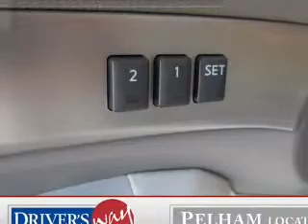2012 Infiniti G - Pelham AL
Year: 2012
Make: Infiniti
Model: G
Trim: 37
Engine: 3.7 L, 6 cylinder
Transmission:
Color: White
Mileage: 7684
Address:
100 Drivers Way